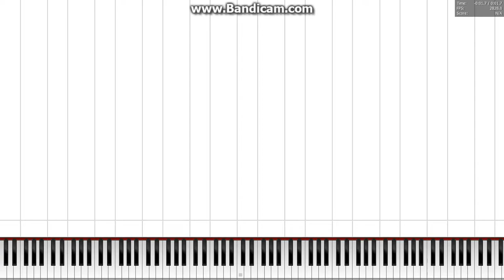180.900 notes in a Second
Made by: KaleidonKep99